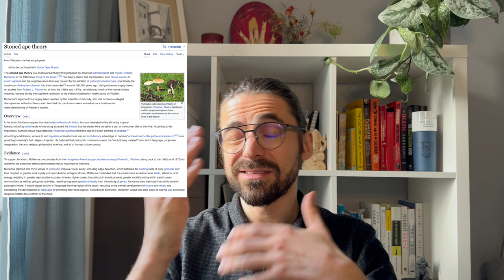🔥What are PSYCHEDELICS. Learn from a TRUSTED source🔥 Fact based knowledge. Certified by UC Berkeley!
🔍 Demystifying Psychedelics: A Deep Dive with The Other Rusian 🍄

Join us in this enlightening episode as we embark on a journey to understand the world of psychedelics. With a certification from UC Berkeley, Vladislav delves deep into the history, types, and significance of psychedelics, offering a fact-based perspective on these powerful substances.

🌟 In This Episode:

Discover the origins and meanings of the term 'psychedelics' and 'entheogens'.
Understand the different types of psychedelics and their effects.
Learn about Vladislav's personal experiences and insights into the world of psychedelics.
Gain a deeper understanding of the cultural and societal implications of these substances.
Explore the potential therapeutic benefits and ongoing research in the field.
📌 Join the Conversation: Whether you're new to the world of psychedelics or a seasoned explorer, this episode offers a fresh, certified perspective on a topic that has intrigued humanity for centuries.

This is the last video in the first series of videos. Moving forward there's going to be a new podcast dedicated solely to the topic of psychedelics.

🔹 BTC: bc1qj080l2dzuedkvf35s0w5fpreum8d0zwgct83g7
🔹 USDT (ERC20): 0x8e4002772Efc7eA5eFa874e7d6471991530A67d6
🔹 Dogecoin: DRYXKaSheNz713sWxeGMDBVuLAv9ukifqV